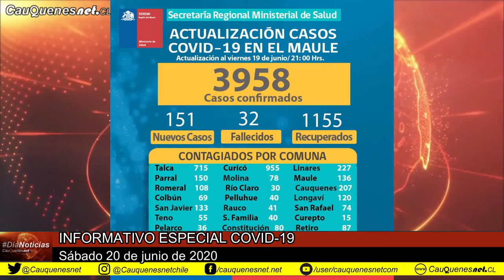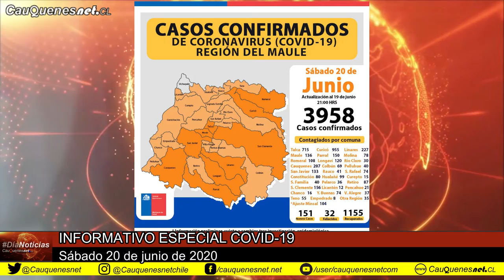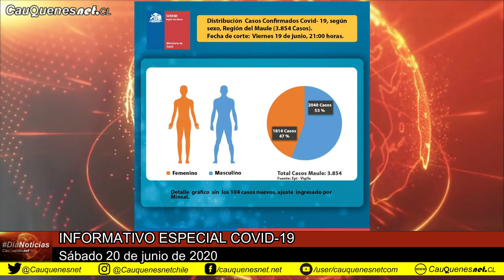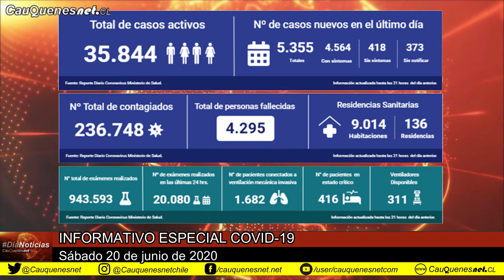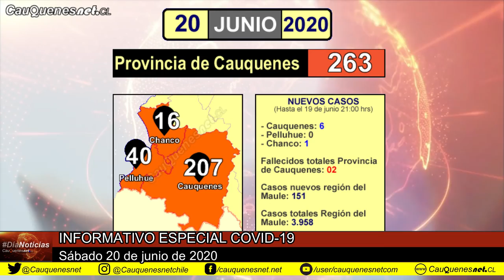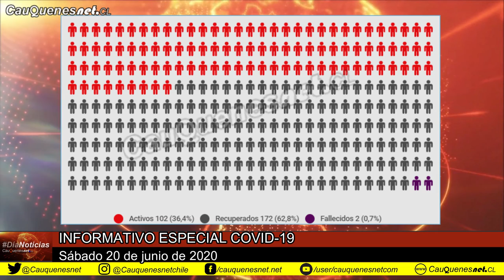Díanoticias 20 de junio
Con los nuevos contagiados la comuna de Chanco totaliza 16 casos, mientras que Cauquenes llega a 207, a nivel provincia los casos totales ascienden a 263. En la región el reporte de fallecidos aumentó en 5 casos.